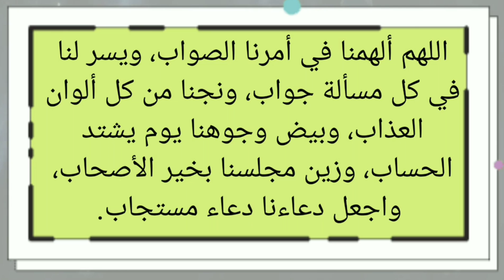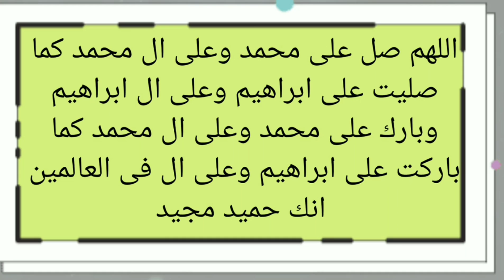دعاء ليلة الجمعة, اخر ليلة جمعة من شهر رجب لفتح أبواب الفرج العاجل والرزق وقضاء الحوائج بإذن الله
دعاء ليلة الجمعة
دعاء اخر جمعة من شهر رجب
دعاء ليلة الجمعة اخر ليلة جمعة من شهر رجب

كن شريكا فى الاجر وادعم القناه ماديا من خلال موقع بايبال